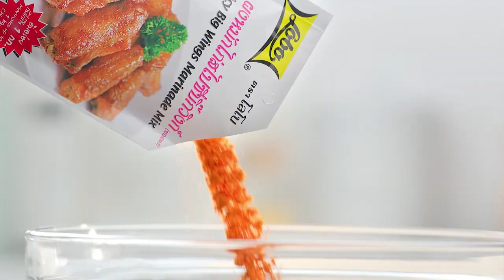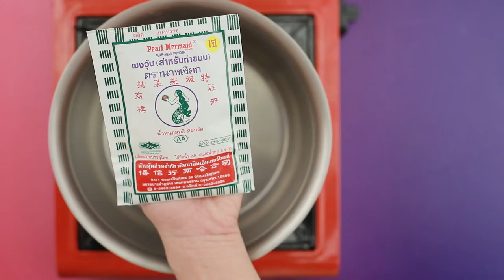รายการ "อดเปรี้ยวกินหวาน" อ.ยิ่งศักดิ์&ครอบครัว ขอเสิร์ฟความอร่อย และพาชิมร้านเด็ด EP.133 [2/3]